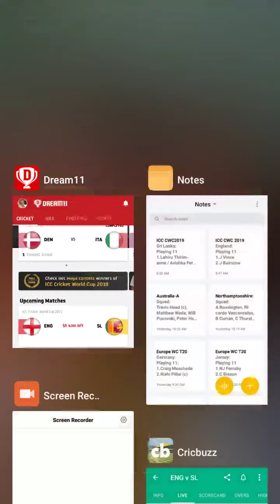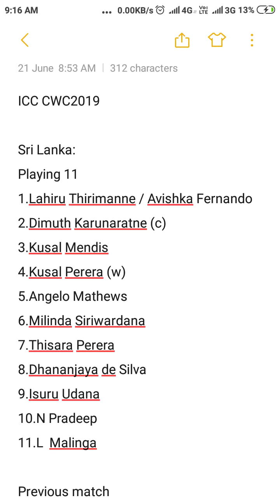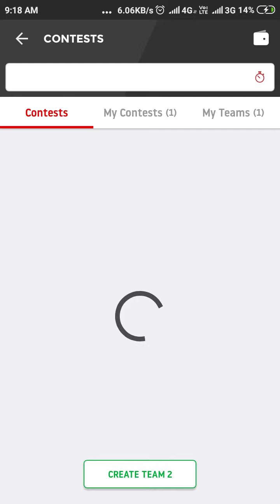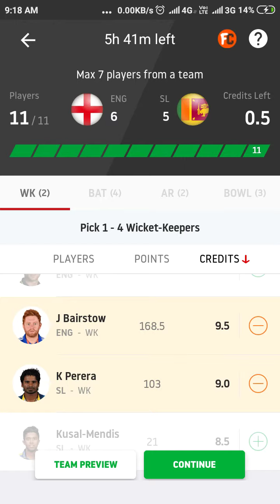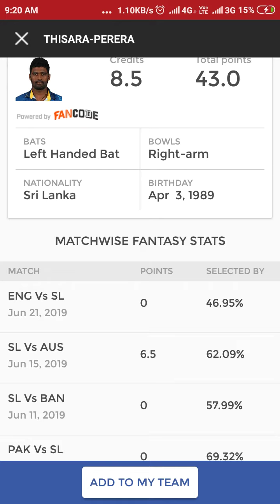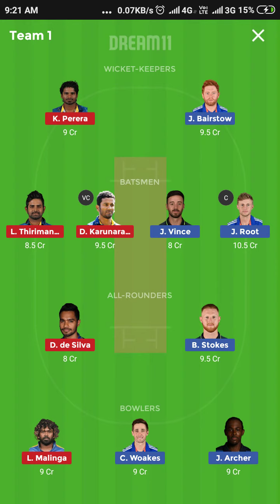ENG vs SL ICC CWC19 Dream11 team and playing 11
ENG vs SL Best Dream11 team